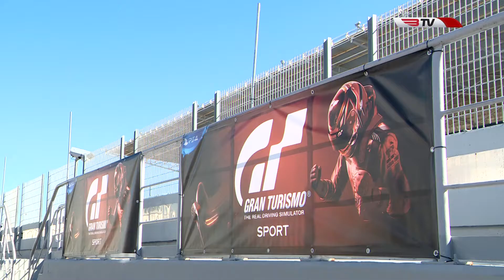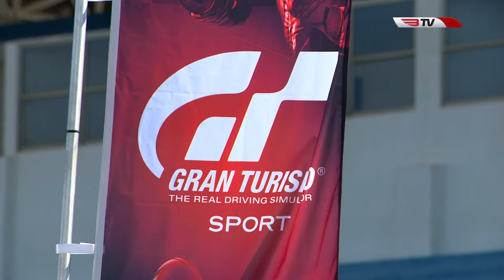Truques e Dicas na BTV - S04 EP07 - Gran Turismo Sport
No episódio desta semana do Truques e Dicas na BTV fomos até ao Autódromo do Estoril para o evento de apresentação do novo Gran Turismo Sport, o novo exclusivo da PlayStation 4.

Agradecimentos: Playstation Portugal

Se gostaram subscrevam e divirtam-se!